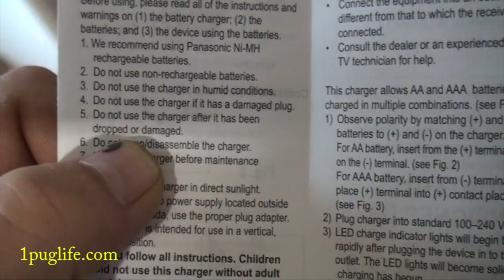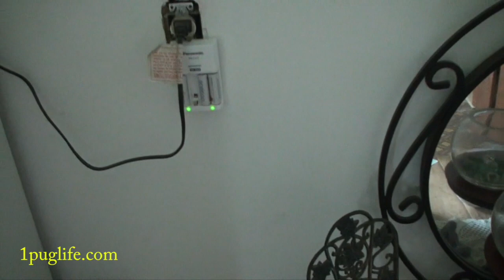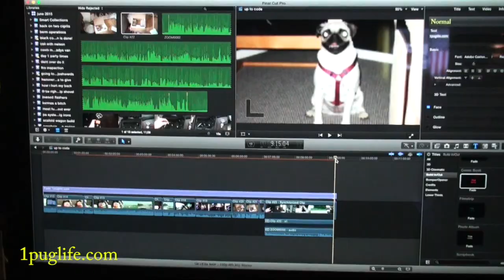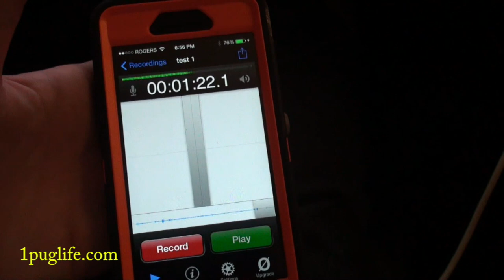should have wore a wire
sonavabich i should have recorded that bull shit